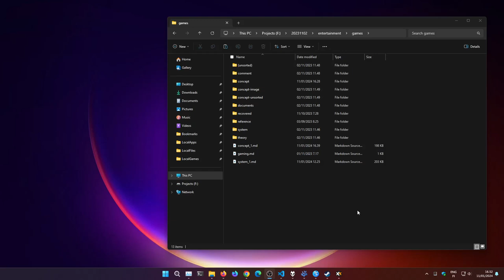Endeavour - Master Documents - Part 1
The Master Documents is a massive work in progress attempting to combine lists, notebooks, and other doodles and content into a singular document describing and commenting what I have worked on for more than two decades. Once I am done working on these documents, adding inspirations, influences, dates, comments, methods, and so on, then combining lists for games and stories, information and communication, culture and language, and perhaps a few other odd tidbits, then I may very well have 50-100 MiB of Markdown or plain text (currently around 0.5-1 MiB just for games with short comments and summaries).

Trying to keep track of everything and to include all the credits and all the inspirations and influences I've ever had is quite the task, but luckily I kept track of those things relatively early (descriptions and comments is what I haven't included too often over the years). Don't worry about what such a document looks like to someone else, just make sure that it has a structure and format that helps you keep track of your work, and make good use of identifiers and codenames.

If you truly love what you do, your career and your vocation, then you better have self-respect and you better show respect for your peers, your colleagues, and your elders.

I am not arrogant enough to think that everyone around me is a plagiarist, but due to certain circumstances and incidents I have reason to believe that at least something might have been stolen and someone has been up to some shady "business" with my files and projects. My life has been a mess since late 2020 so I haven't had the time or mental health to work on these documents and lists how I would've wanted to, combing through everything to make sure that I sort everything strange into three categories: false positives, somewhat suspicious, and very suspicious.

Working on something like this while close to psychosis due to meddling in my life, constant harassment, and unyielding hacking was not exactly easy. I've probably lost 1-1½ years of hard work due to people interfering in my life and causing me problems.

Once I have a hard drive or two I will also have plenty more files and material from 2010 and earlier and I might have to adjust a few dates to keep it true to reality, but as far as I have been able to my lists and dates are accurate.

Due to several major incidents in my life and how certain people have treated me I have been very nervous about showing any of my work publicly, althought I do not that I will have to sooner or later show something if I want to defend myself and sort things out. I don't remember the period 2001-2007 (before the first incident), but after the first one I became rather shy and wary of showing and telling anything. That might have been a mistake on my part and perhaps I instead should have done the opposite and tried to build a presence and connections.

Done is done, I probably made many mistakes and there are things I should have done differently or done better, but that's in the past and the only thing I can do now is focus on the future, on documenting my projects and slowly trying to build what I should've done a long time ago. A few times in my life I have considered sending applications and CVs to several studios, building a public profile, a portal and portfolio, but every time I've given up. I guess not this time, I'm too worried.

My intentions are not to try and ruin and destroy, considering I love gaming, but I do have to defend my time and work someone. At the very least I will have to seek recognition (that I have and did come up with my projects then and then) and frith (that neither party in what seems suspicious wants to torment or harass the other). Then I can continue working in peace and quiet and perhaps even earn a little respect.

If someone has indeed stolen something from me then my primary goal is recognition, simple being given credit for what someone thought was good enough to "borrow". Taking inspiration is not wrong and something that I would highly encourage. I appreciate Todd Howard for outright explaining what Starfield took inspiration from, it's something I would hope more developers and designers would do. It doesn't diminish your work, quite  the opposite, it brings you even more respect! It's a long time since pong or even those missile games on oscilloscopes, everyone has taken inspiration from something. Explaining your creative process or influences is showing self-respect, showing respect to the medium, and showing respect to your peers.